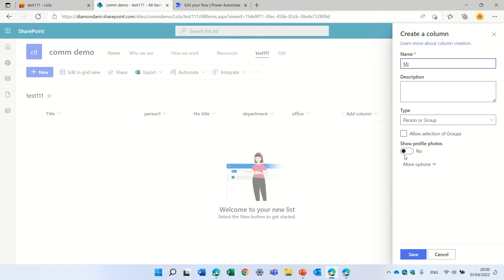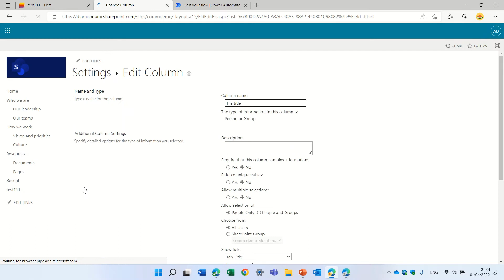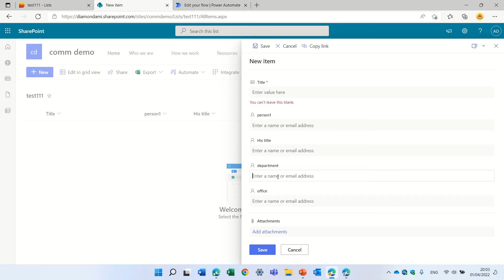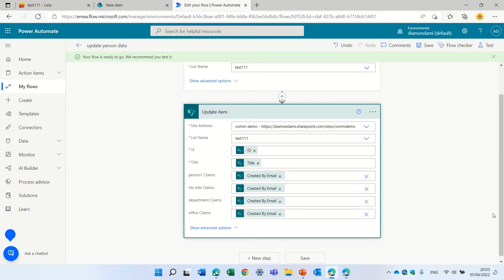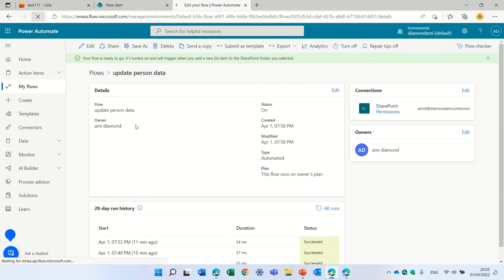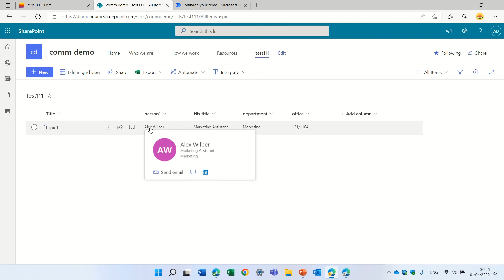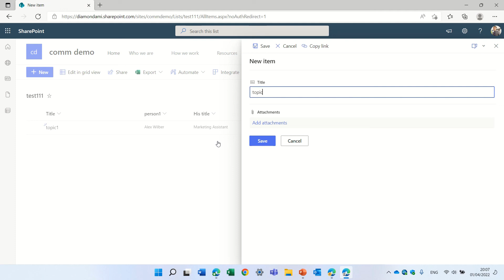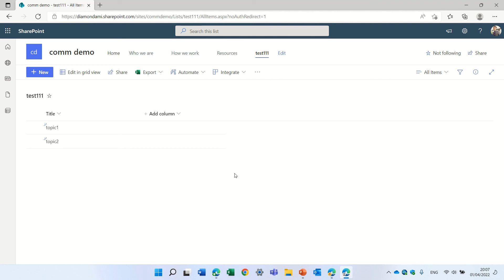How to work with Person Column in Microsoft List & update additional Person columns with FLOW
It is possible to show additional information from the AD that belongs to the User
In This video I will show:
✔️Created the Column
✔️Show additional Information  (Email , Mobile ,Title, Department …)
✔️Update multiple person columns information with Power Automate